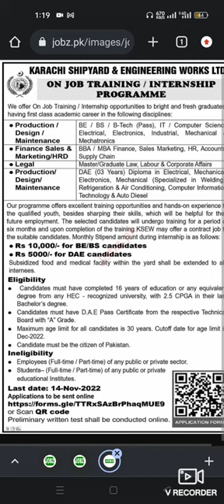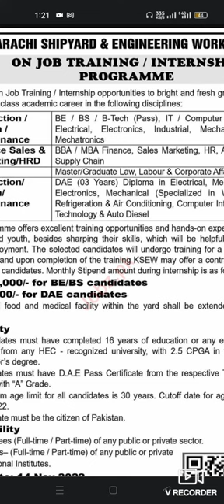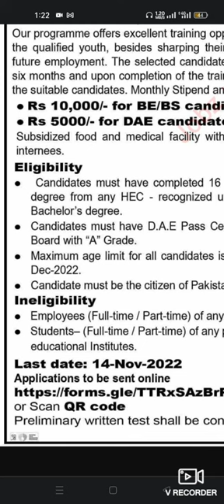Karachi shipyard internship program 2022 | Karachi shipyard job training 2022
Karachi shipyard job training 2022 | KSEW Internship program 2022 | Government jobs 2022
Karachi Shipyard & Engineering Works KSEW Jobs 2022

Education Requirement : Preferred Education is Preferred Education is Master, BBA, MS, Bachelor and MBA, DAE etc.
Vacant Position : Internship Program / Job Training
Vacancy Location : Karachi, Sindh, Pakistan
Organization: Karachi Shipyard and Engineering Works Limited Jobs
Last Date: 14 November 2022
Latest Karachi Shipyard and Engineering Works Limited Manufacturing Posts Karachi 2022
Karachi Shipyard and Engineering Works Limited is looking for candidates for following posts per job advertisement Karachi

Note: if you have any query regarding Jobs & Education so feel free contact to me on WhatsApp